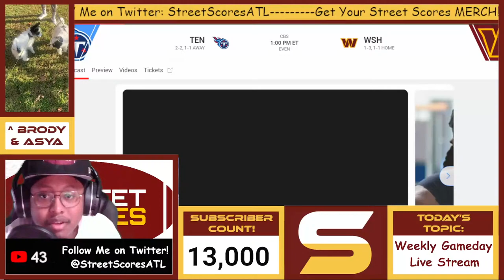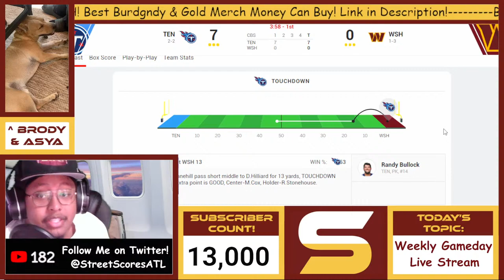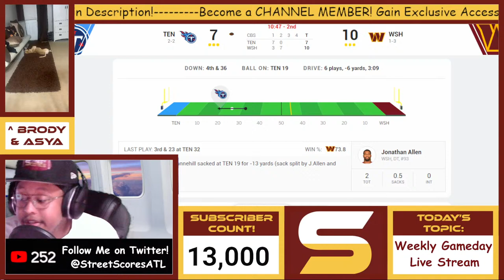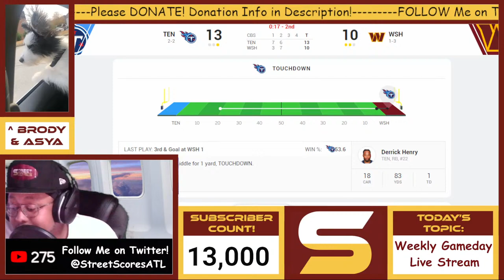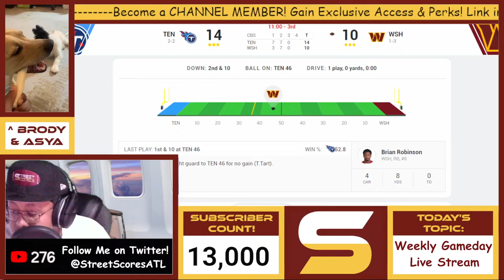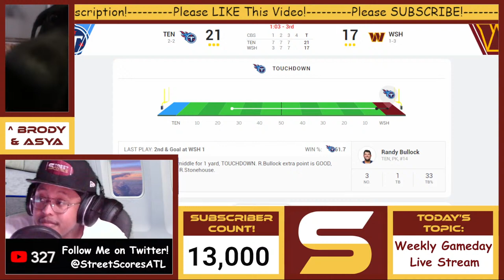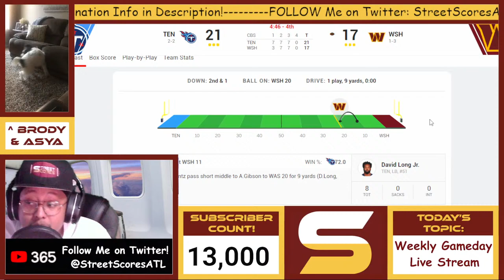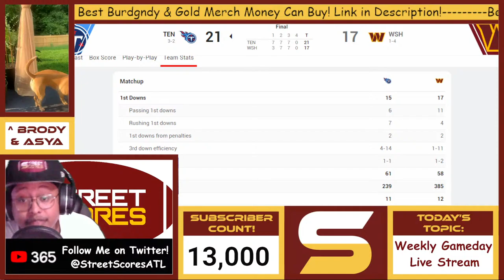🏈 Commanders vs Titans LIVE ANALYSIS STREAM! Week 5 2022 Season! BOUNCE BACK GAME?! Brian Robinson!🏈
Welcome to Street Scores! It's your boy Rico giving y'all the realest 2021NFL live stream out here doing it! Get in the chat and let your voice be heard! Interact with the rest of the NFLFans and BrodyTheFluffy

how where next step move plan action goal strategy smart stupid intelligent strategic dysfunctional laugh what will happen next polarizing different mad happy excited sad crying how could you represent what is new interesting crazy history background opinion fact greatness amazing atlanta accent slang entertaining random internet wow help understanding fully detailed projection answer questions breakdown controversy up to date go went off went stupid content video guide to understanding what did interesting wild weird situation new web cam hd camera view selfie angle laughing emoji unexpected slang mindset view news pictures multimedia trending viral proof evidence accurate smarter logic summary speech prepare hype yelling accurate compilation highlight explanation editing special effects time effort talent perfect redskins news important urgent breaking must see update notification strong opinion crazy pro bowl all pro future hall of famer game changing final verdict discovered best point of view quick shocking nfc least reaction live camera statistics trustworthy

weaknesses strengths technique potential ceiling floor prospect underrated needs tackle guard edge rusher cornerback wide receiver hybrid linebacker quarterback running back full back defensive line safety edge rusher tight end defense offense help guide opinion nuggets tips outline real explanation analysis detailed prediction projection detailed analytical unpredictable helpful advise unbiased objective honest each pick advantages disadvantages aggressive recent breaking news information updates reports recovery starters depth bench injury history questions

Alex Akingbulu Jonathan Allen David Bada John Bates Willie Beavers William Bradley-King Dyami Brown Percy Butler Saahdiq Charles Camaron cheeseman Samuel Cosmi Kamren Curl Jamin Davis Jahan Dotson Milo Eifler Corn Elder Darrick Forrest Kendall Fuller Antonio Gibson De'Jon Harris Taylor Heinicke Curtis Hodges Cole Holcomb Christian Holmes Sam Howell Khaleke Hudson Keith Ismael William Jackson III Danny Johnson Charles Leno Jr. Phidarian Mathis David Mayo Bobby McCain Kyric McGowan JD McKissic Terry Mclaurin Dax Milne Andrew Norwell Efe Obada Steven Parker Jaret Patterson Chris Paul Daron Payne Jeremy Reaves Sammis Reyes Brian Robinson Armani Rogers Bunmi Rotimi Chase Roullier Curtis Samuel Wes Schweitzer Cam Sims Joey Slye James Smith Williams Benjamin St-Juste Montez Sweat Shaka Toney Casey Toohill Cole Turner Trai Turner Tress Way Carson Wentz Jonathan Williams Daniel Wise Cornelius Lucas Tyler Larsen Logan Thomas Chase Young

Ryan Tannehill Malik Willis Derrick Henry Treylon Burks Nick Westbrook-Ikhine geoff swaim tory carter dennis daley aaron brewer ben jones nate davis nicholas petit-Frere dillon radunz kyle phillips robert woods dontrell hilliard hassan haskins cody hollister austin hooper jeffery simmons teair tart demarcus walker denico autry david long jr zach cunningham dylan cole ola adeniyi harold landry rashad weaver bud dupree roger mcCreary amani hoker joshua kalu kristian fulton tre avery ugo amdi randy bullock ryan stonehouse